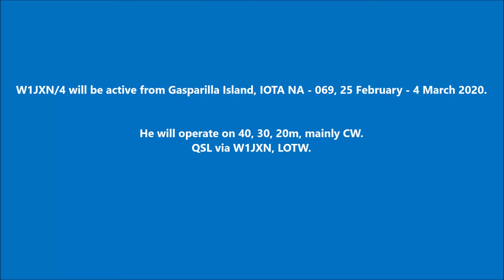W1JXN/4 Gasparilla Island. From dxnews.com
W1JXN/4 will be active from Gasparilla Island, IOTA NA - 069, 25 February - 4 March 2020.